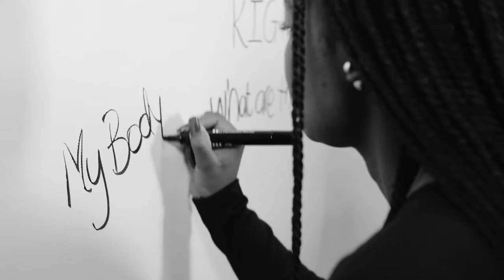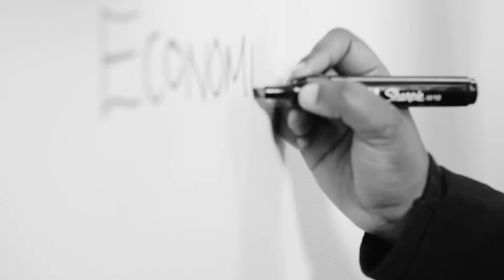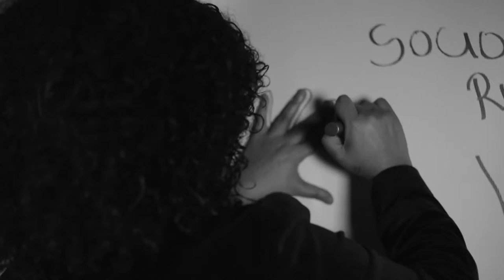The CAL Autonomy Project: What is Autonomy?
The Autonomy Project is a campaign of the Coalition of African Lesbians — a sub-Saharan regional advocacy organisation with pan-Africanist and feminist ideals. The Autonomy Project promotes the discourse and practice of agency, autonomy, and freedom for women and marginalised and stigmatised gender non-conforming individuals and communities.
The principle of bodily integrity in feminist theory relates to the right of each human being to autonomy and self-determination over their own body. For CAL, this principle envisions a society in which all people are able to exercise autonomy over their bodies and lives, and make decisions that affect their own bodies and lives without interference by individuals, such as fathers, brothers, and husbands; institutions, such as the government; religious doctrine and tradition; and the society and community as a whole